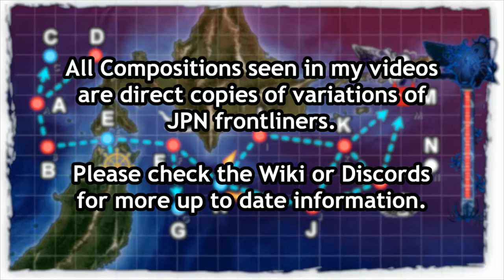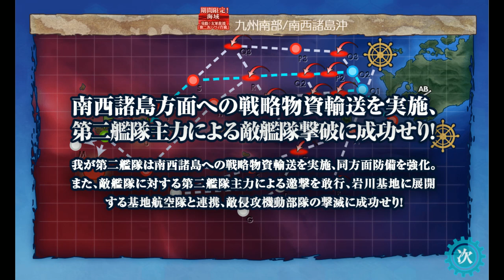Kantai Collection Spring Event 2019 [E-2 Hard] Boss Final Dance Ten Go fleet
So the Operation Ten Go participants get a boost here.  For the most part, it seems safe to lock some of the DD and Yamato here MAYBE. Remember the disclaimer, these are early fleets and we still have no idea what the EO maps have in store.

E-3 Videos should start going up tomorrow, hoping to be ready for the EO maps before they drop so I can start running them mid to late afternoon on 5/24